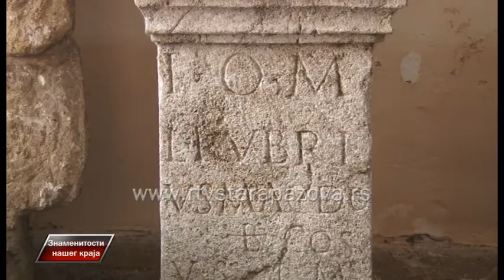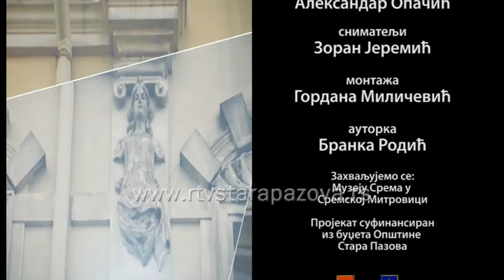Znamenitosti našeg kraja 4 - Rimski novac iz Nove Pazove